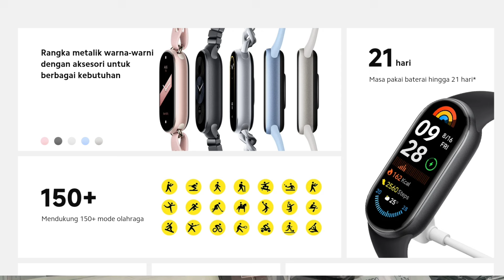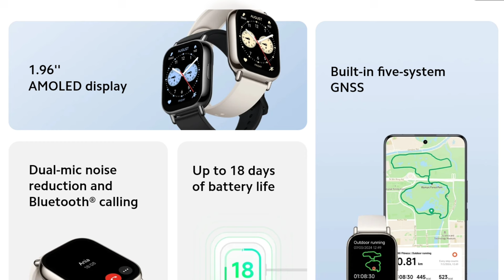3 Wearable Baru Xiaomi Yang ini Harus Punya!!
BJ-Cell
Jl. Suha No.214 Majalengka - Jawa Barat
Download App Toko BJ-Cell di Playstore